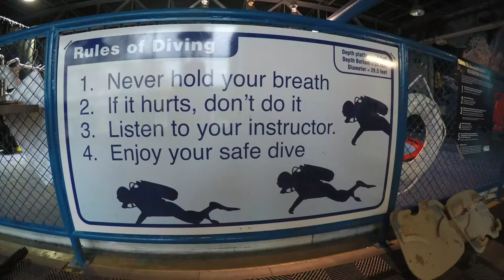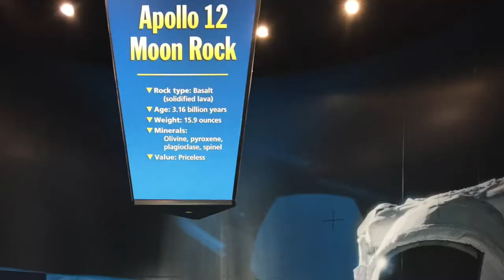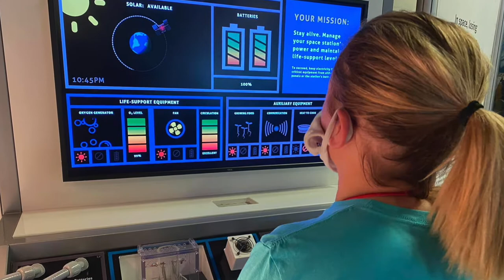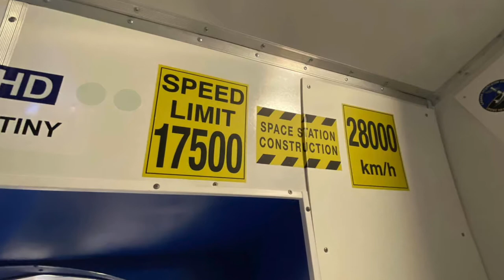Underwater Astronaut Trainer: March 2021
Four groups of divers from The Dive Shop in Memphis visited the Underwater Astronaut Trainer at Space Camp in Huntsville, AL.